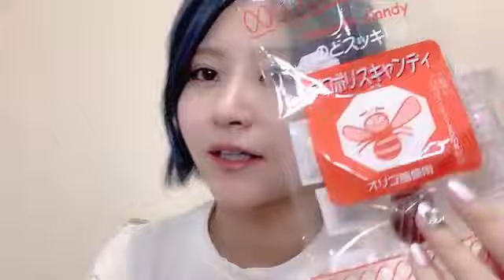Showroom Hitomi Otake 大竹 ひとみ (AKB48 チームA) 2023-09-15